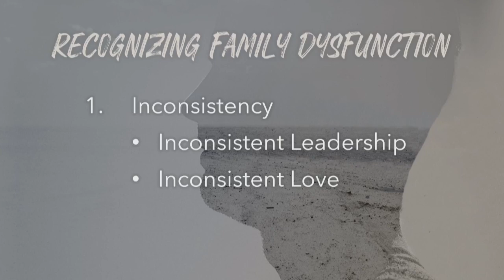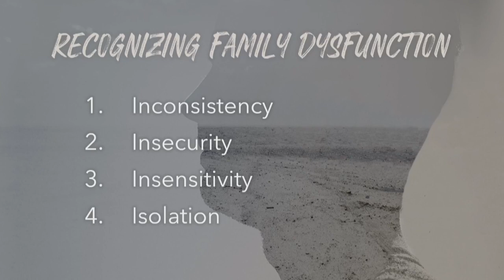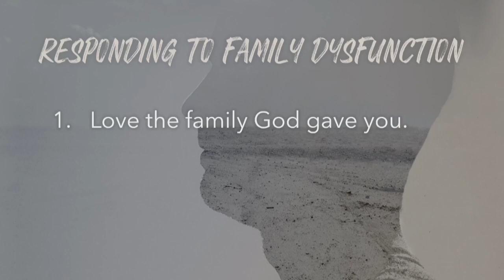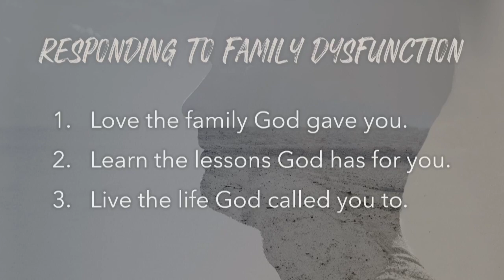Overcoming a Dysfunctional Family - Genesis 37